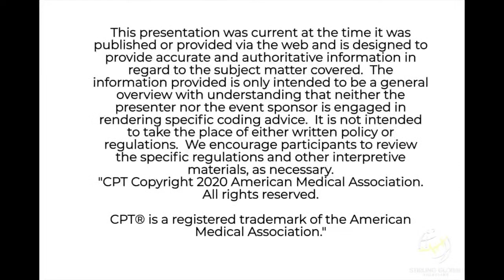General Coding Guidelines: Section 1.B. General Coding Guidelines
In this episode, Christine Hall will chat with our special guest, Brian Cui. Christine and Brian will help you break down Section I. B. The General Coding Guidelines into more manageable terms.

Have suggestions?

Follow Brian on TikTok: @medcodinggeek